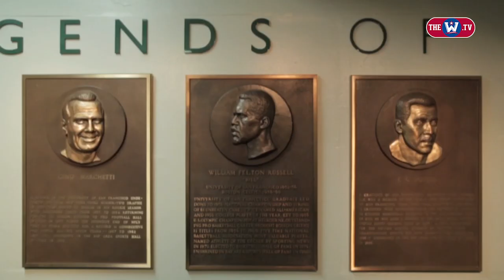Before the Zags, There Were the Dons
The last WCC team before Gonzaga to reach the Final Four was the 1956-57 San Francisco Dons. A look back at the 3-year dominating stretch for USF.